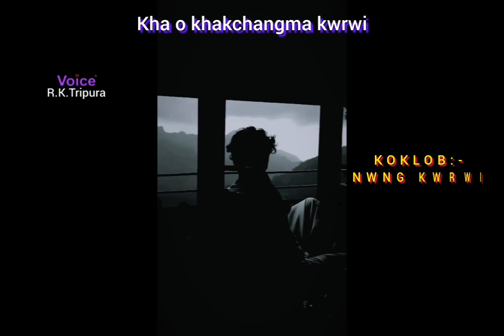Nwng kwrwi kokborok love shayaari status video R.K.Tripura #2023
voice , writer, edit by:-R.K.Tripura.

Thank you for my watching video.